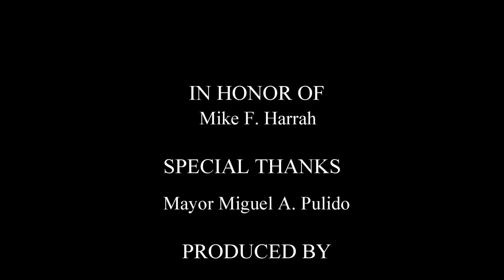The Daily Digest - Mike F. Harrah Receives Award in Santa Ana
In a ceremony held at the City Hall in Santa Ana, California on July 15th, Mike F. Harrah, developer, long-time Santa Ana, California resident, pilot, and philanthropist was honored for his contributions to the community and City of Santa Ana.  Mayor Miguel A. Pulido presented the first-ever Pioneer/William H. Spurgeon award to Mr. Harrah.

See full article at The Daily Digest: